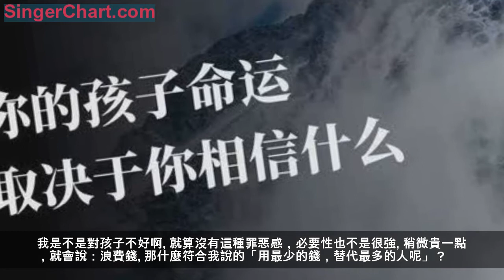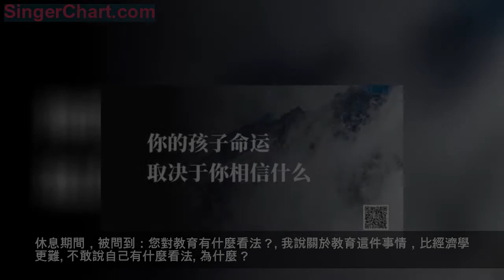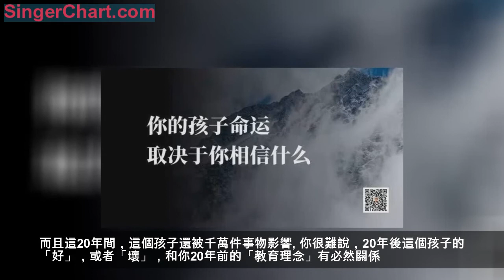我祝願你，沒有生錯家庭：孩子的命運，取決於什麼？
幾天前，參加搜狗組織的一個活動。被問：未來人工智慧，哪一塊會來的最快？

我說：用最低的成本，替代最多人的，可能來得最快。

比如，無人駕駛來得快嗎？不會很快，甚至會非常漫長。

第一，成本實在是太高。車的單價很高，換起來要糾結很久。而且，不僅是車的成本，交通設施（比如更好的地上劃線，紅綠燈配合等等），也是成本。

第二，替代的人很少。那麼多錢，才替代掉一個司機，動力太小。

所以，無人駕駛是趨勢，但是會非常漫長。

再比如，人工智慧機器人，給孩子講故事呢？

這個替代了誰？媽媽？真用了，媽媽甚至會有罪惡感。我是不是對孩子不好啊。就算沒有這種罪惡感，必要性也不是很強。稍微貴一點，就會說：浪費錢。

那什麼符合我說的「用最少的錢，替代最多的人呢」？

人工智慧語音客服。

客服還是一個非常負能量的行業，每天接起電話，面對的就是客戶抱怨。所以，客服的流失率非常高。每年據說有30%的流失和替換。招人成本，培訓成本，犯錯成本，都很高。

另外，呼叫中心（呼入或者呼出）中大量的客服，工資也很可觀。而這一塊，恰恰是人工智慧，可以用邊際成本為零的技術，一次性全面替代的。

to C的用戶，還要考慮感情因素。to B的客戶，只算帳。只要這筆帳算得過來，最低的成本，可以替代最多的人，呼叫中心的決策會非常容易做。

這可能是人工智慧，最快落地的場景之一。

但是，人工智慧客服，不是基於培訓教材里的對話，做自動應答。這樣做得再好，也是上一個技術的天花板。人工智慧客服，是基於機器學習的真正對話。這是新技術的地板。

to B，通常總是比to C快一些。用to B養to C，是個不錯的組合策略。

2

▲長按圖片保存可分享至朋友圈

今天參加「時代華商商學院」第117屆高峰論壇。

休息期間，被問到：您對教育有什麼看法？

我說關於教育這件事情，比經濟學更難。不敢說自己有什麼看法。

為什麼？

我做商業顧問，本質上研究的是微觀經濟學的問題。從企業的視角，看外在的交易，內部的管理。這很複雜。

但這還是微觀經濟學。還敢說說。宏觀經濟學就不敢了。因為宏觀經濟學，就是把無數的企業的視角，從微觀疊加到宏觀。它的空間複雜度，遠遠超出很多人的想像。

你很少聽到數學家吵架，但是你經常聽宏觀經濟學家吵架。甚至有人說，宏觀經濟學就是偽科學。因為在這個「空間複雜度」上，誰也無法預測未來。

宏觀經濟學家預測未來，和天氣預報的本質差不多。

不是有美國總統說過嗎？誰能給我一個只有「一隻手」的經濟學家？為什麼？因為經濟學家經常說：on one hand …… on the other hand （一方面 …… 另一方面）。

然後說回教育。

教育不比天氣預報和宏觀經濟學家好到哪裡去。宏觀經濟學家面對的是「空間複雜度」，而教育學家面對的是「時間複雜度」。

今天你對教育方法論的信仰和嘗試，大概20年後，才能看到效果。而且這20年間，這個孩子還被千萬件事物影響。你很難說，20年後這個孩子的「好」，或者「壞」，和你20年前的「教育理念」有必然關係。

所以，教育學家非常不容易。他們的很多理論，本質上都是「猜測」。

而我呢？那簡直就是瞎說了。

所以，我只敢說：孩子，你生於我的家庭，你的命運，就是由我的理念決定的。你生於別人的家庭，你的命運就是由別人的理念決定的。我祝願你，沒有生錯家庭。

如果你問我什麼是對的，然後用它來教育你的孩子 …… 我真不敢教你。因為我自己都不知道這對不對。

做你相信的吧。

你的孩子命運，取決於你相信什麼。